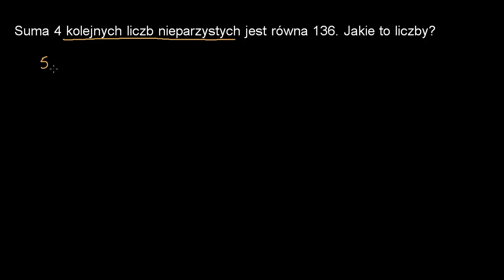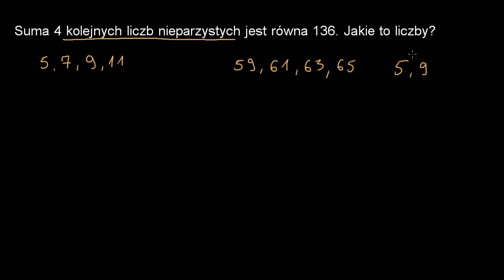Suma liczb nieparzystych -- zadanie z równaniem